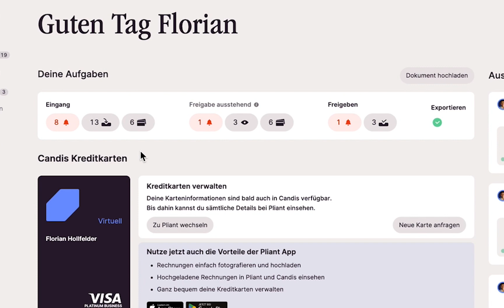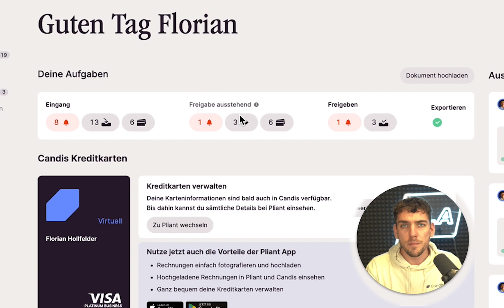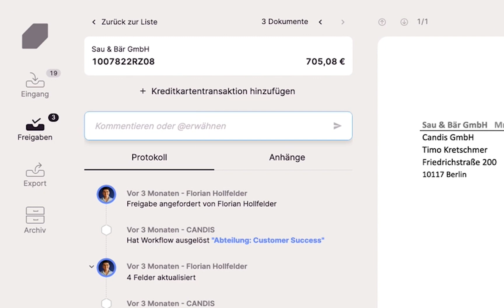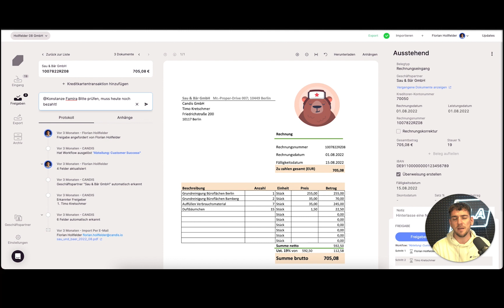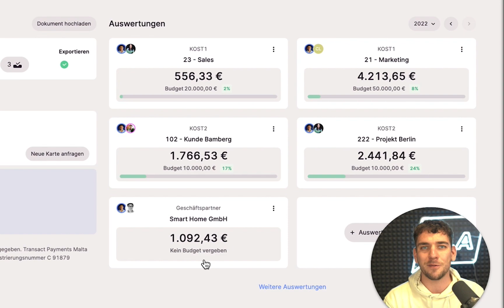Candis Dashboard: Zentrale Aufgabenübersicht und To Dos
Tägliche Übersicht über alle To Do's: eingehende Rechnungen, offene Freigaben, ausstehende Zahlungen – alles an einem Platz.

1:00 Deine Aufgaben mit Eingang und (offenen) Freigaben
4:03 Auswertungen
5:04 Kreditkarten